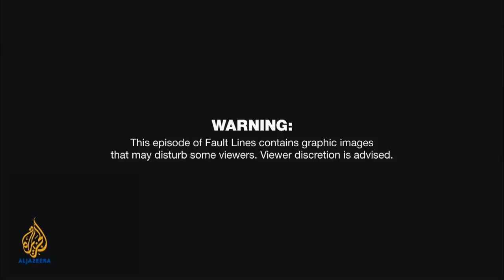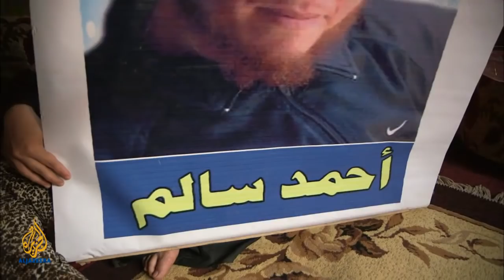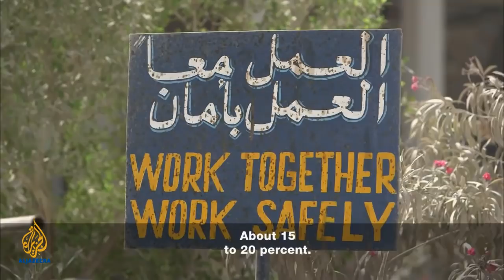🇪🇬The battle for the Sinai | Fault Lines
Half a million people live in Egypt's Sinai Peninsula, bordering the Gaza Strip and Israel. For decades, they have been governed by a strong security paradigm, and the Camp David accords with Israel - underwritten by billions of dollars in US military aid.

The true test of the evolving Egyptian relationship with the US then may lie in Cairo’s ability to control any instability in the peninsula.

Now they are back in the international spotlight because of an increase in attacks by armed groups, arms smuggling and human trafficking.

When Egyptians took to the streets against Hosni Mubarak's police state in January 2011, the Sinai was no exception. But the insurgency here continued long after his ouster, causing worry among some of Egypt’s powerful backers.

Fault Lines explores the roots of Sinai's ongoing uprising and, as Egypt’s new leaders vow to crack down on militancy and smuggling, the dangers of following an old script. How did the Sinai Peninsula become a crucible for geopolitical tensions?